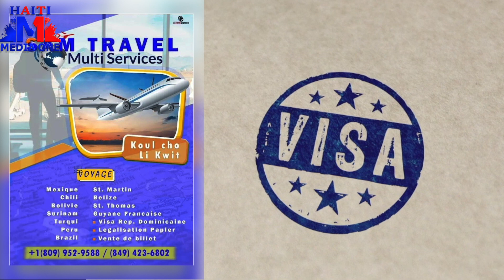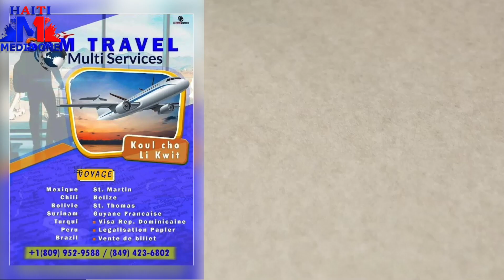lapolis repran kontwol savann pistach gras ak 2 cha blende, anteman eric Jean Baptiste ap chante s